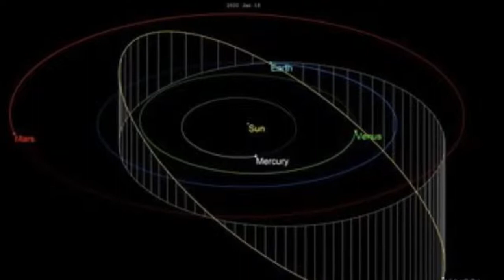Asteroid 7482, Twice The Size Of Burj Khalifa To Fly Past Earth Today Says NASA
sumon infosec
A huge asteroid bigger than the size of Burj Khalifa is set to fly past Earth at a 1,230,000-mile distance on January 18. The asteroid 7482, also known as 1994 PC1, is about 1.6 km wide and has been categorised by US space agency Nasa as a “potentially hazardous object” due to its relative proximity to the Earth while shooting past.